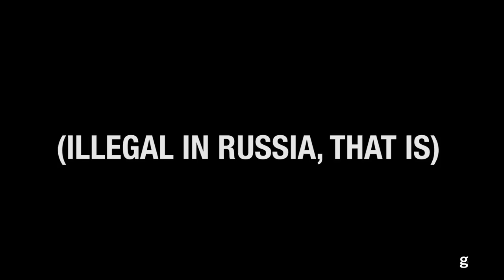The Image Russia Doesn't Want You to See - Getty Images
The Russian Ministry of Justice added item number 4,071 to its list of banned "extremist" materials. What's so extreme? Just watch.